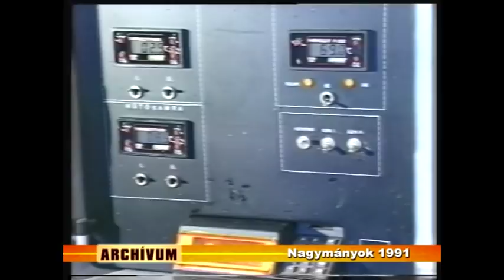Nagymányok Karl Béla Karl Bier 1991. Archívum